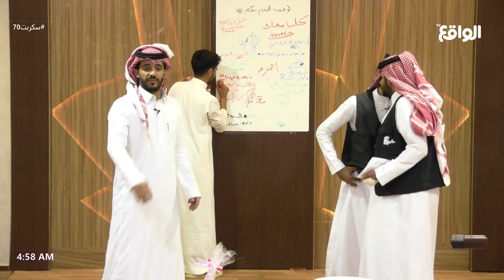كلمة سلطان الهميلي لوقف الأيتام